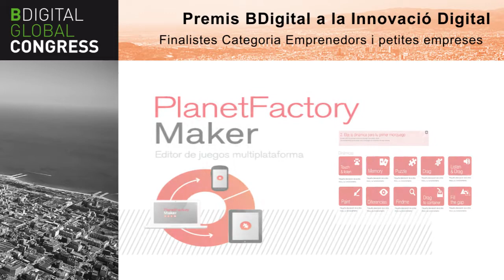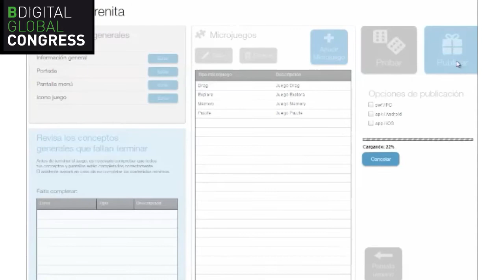Planet Factory - Finalista dels Premis BDigital a la Innovació Digital 2013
Planet Factory Maker, de La Factoria d'Imatge, és un dels tres projectes finalistes de la categoria de "Projectes d'R+D+i de mitjanes i grans empreses" dels Premis BDigital a la Innovació Digital 2012, lliurats en el marc de la catorzena edició BDigital Global Congress 2012.

Els premis BDigital, organitzats per Barcelona Digital i el suport de Fujitsu, tenen com a objectiu donar suport a aquells projectes innovadors de clara aplicació tecnològica basats en resultats generats a les empreses, centres tecnològics i universitats.

Si tens un projecte innovador, no ho dubtis i presenta't a la 11a edició dels Premis BDigital a la Innovació Digital!